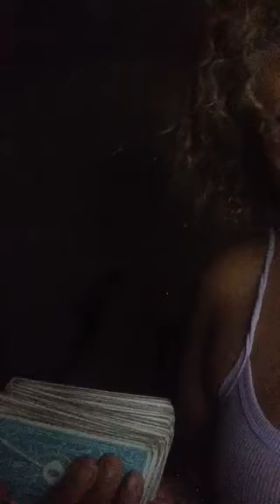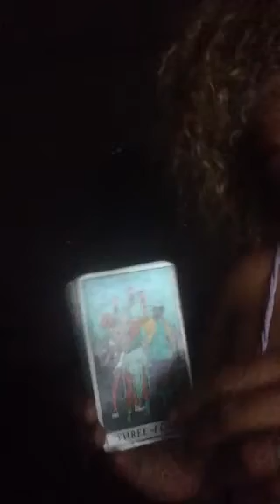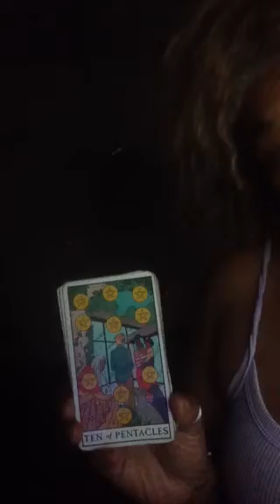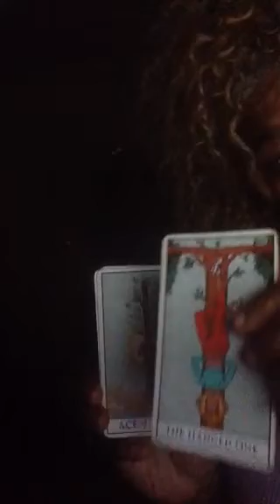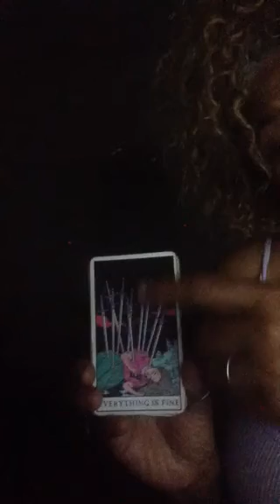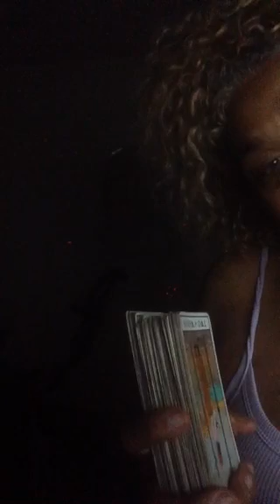PISCES♓️"GOT U B*TCHES"LMMFAO MARCH 26.27